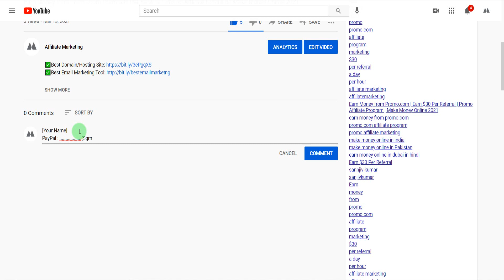$20 PayPal Free | Make Money Online 2021